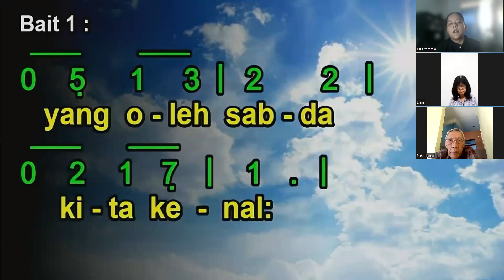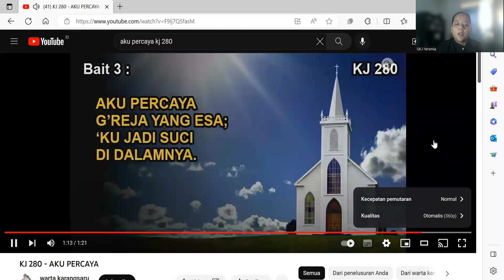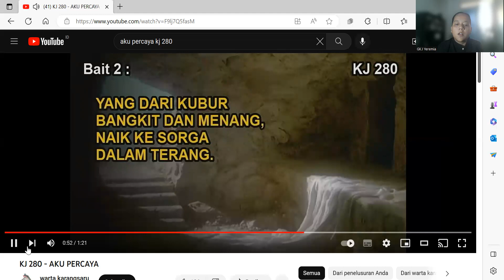sikap kita akan roh antikristus